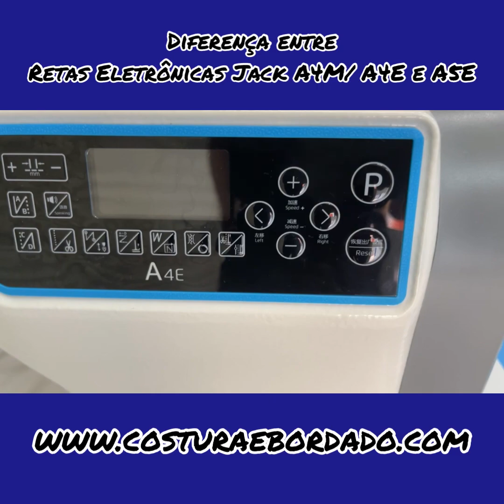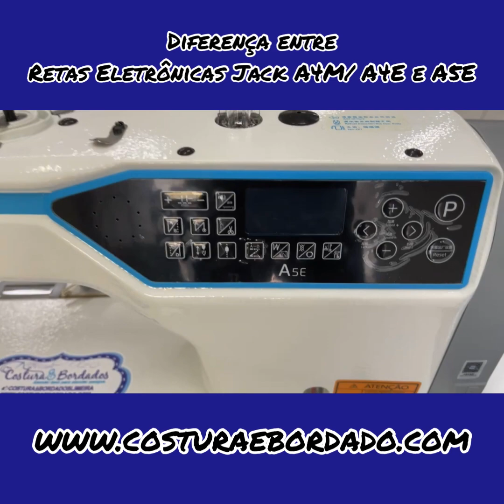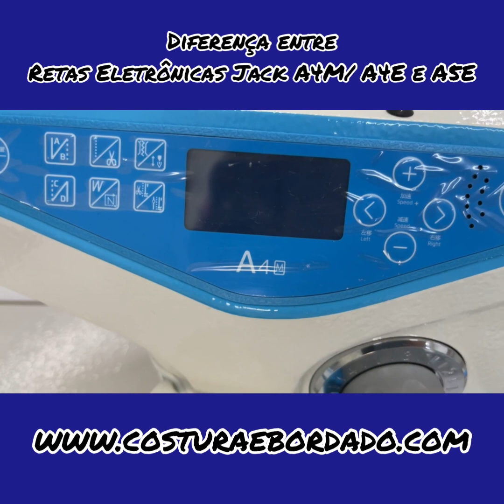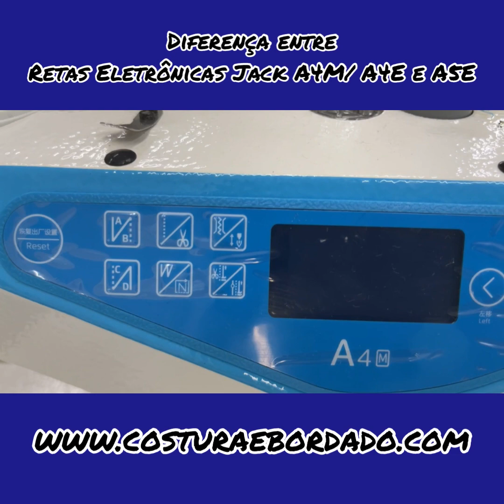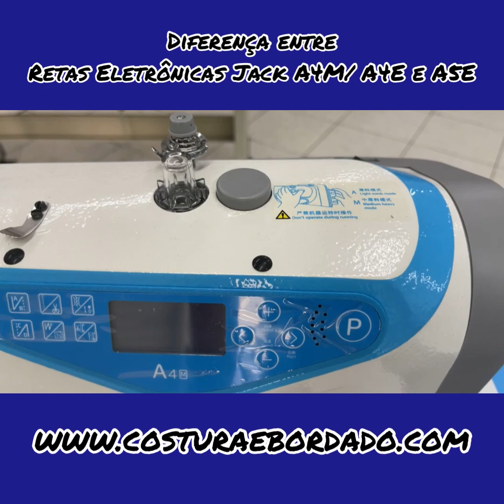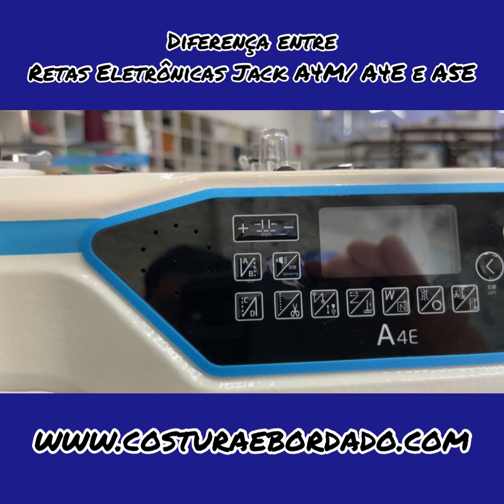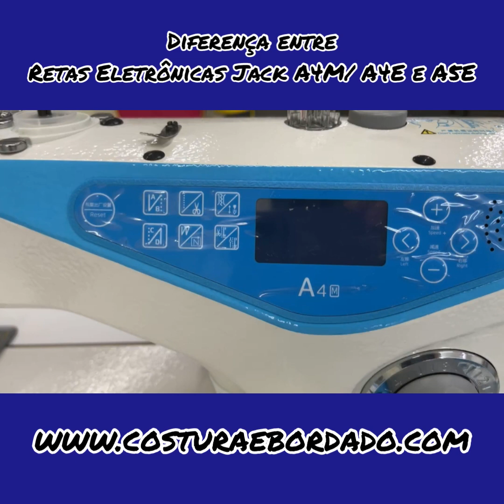Explicação diferença entre Retas Eletrônica Jack Modelos A4M Jack A4E e Jack A5E